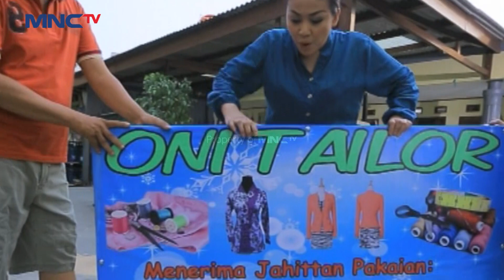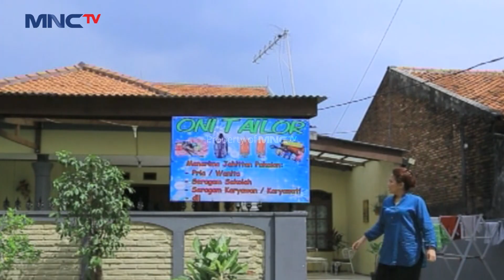DINDA DALAM BAHAYA!! Dede Langsung Pergi Menyelamatkan | SUPER DEDE | EPS 3 PART (1/3)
Dede yang mempunyai nasib kurang beruntung. Ia tinggal bersama Ibu angkatnya yaitu Mak Oni bersama kedua adiknya Roni dan Saiful. Dede dirumah nya diperlakukan sangat tidak adil oleh Ibu angkatnya, bahkan tidak hanya dirumahnya saja di tempat kerja dede juga sering di bully oleh teman - temannya.